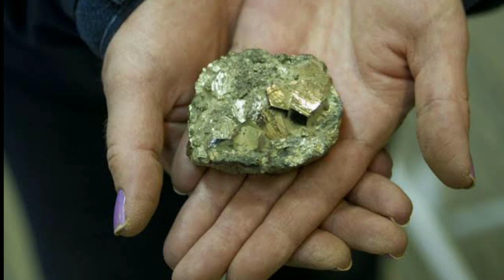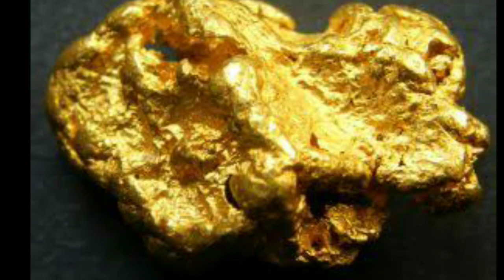সোনভদ্রে তবে কি মাত্র ১৬০ কেজি সোনা নাকি অন্য পরিকল্পনা, Sonbhadra goldmine real fact uttar pradesh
সোনভদ্রে তবে কি মাত্র ১৬০ কেজি সোনা নাকি অন্য পরিকল্পনা, Sonbhadra goldmine real fact uttar pradesh , uttar pradesh gold mine,Sonbhadra Goldmine with over 3,000 Tonne Reserve Found, only 160 kg gold in Sonbhadra , travel shooters, ভারত সহ সারা পৃথিবীর মাটির তলায় এত সোনা এল কোথা থেকে, উত্তর প্রদেশে পাওয়া সোনার খনিতে ভারতের রিজার্ভ সোনার ৫ গুন বেশি মজুদ, টাকার অঙ্কে কত? gold mine UP , উত্তর প্রদেশে পাওয়া গেল সোনার খনি, পরিমাণ শুনলে চমকে যাবেন, বদলে যাবে ভারতের অর্থনীতি, gold mine up , sonbhadra, gold found in sonbhadra, sonbhadra gold, gold, gold mine, up gold mine, uttar pradesh gold mine, gold in uttar pradesh, search for gold, gold search, gold found, gold found in up, gold found in son pahadi, travel shooters , santu dutta, indian economy, GSI, geological servay of india,